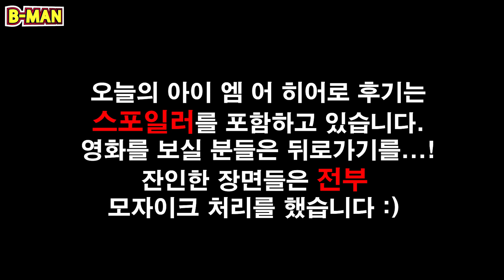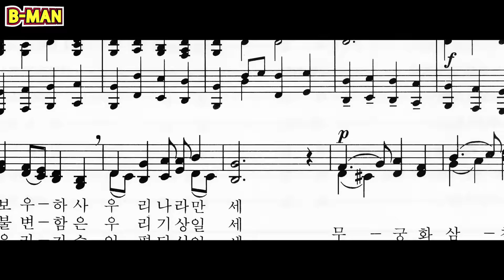아이 엠 어 히어로, 새로운 차원의 좀비 영화-by삐맨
안녕하세요 삐맨입니다!

오늘은 며칠전에 보고 온 아이 엠 어 히어로를 보고 난 뒤 제가 느낀점들과 알 수 있었던 점들에 대해서 좀 이야기 해 보려 합니다. 스포일러가 포함되어 있고 잔인한 장면들이 있기 때문에 거부감이 있으시다면 이번 영상은패스!!!하시는 것을 추천해드립니다..ㅠㅠ좀비물인지라...

재밌게 보셨다면 추천과 구독 한번씩 부탁드립니다!
감사합니다.